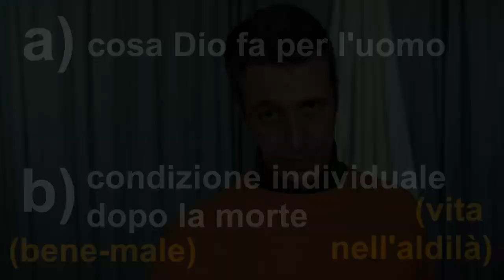Vaticano II vs uomo 'figlio di Dio' 1-12 (13) Convinzione-Contraddizione!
Parte 1-12:
00:00 l'Essenziale della religione
05:22 Chi è Dio?
07:55 Cosa è l'Aldilà?
08:09 Cosa pensa Dio dell'uomo?
10:12 La religione a vantaggio dell'uomo